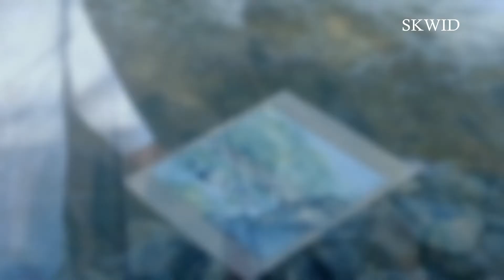DOING OUTDOOR PAINTING AT ONE OF THE MOST BEAUTIFUL RIVER I'VE EVER BEEN!